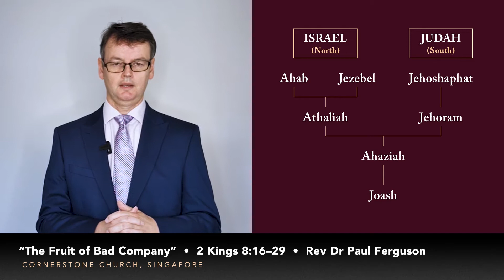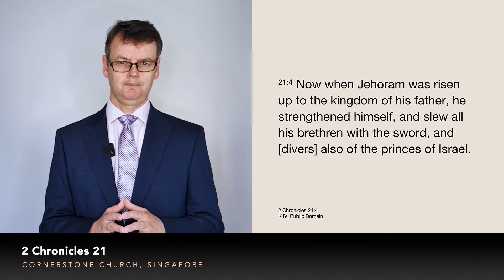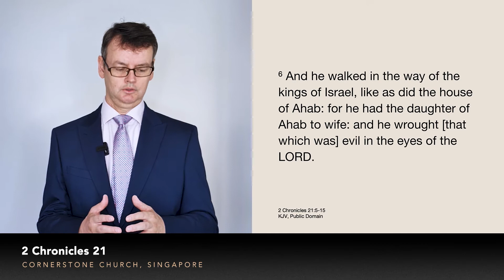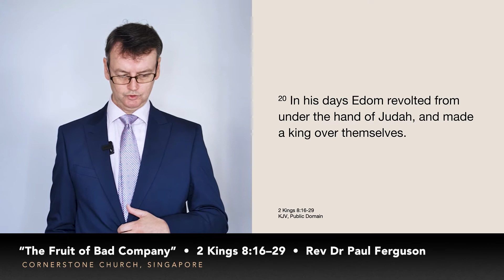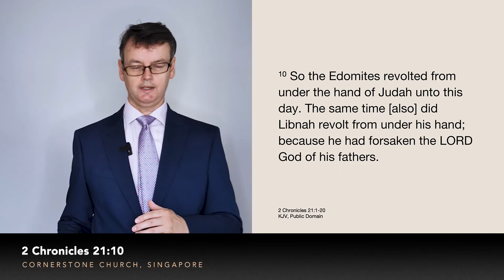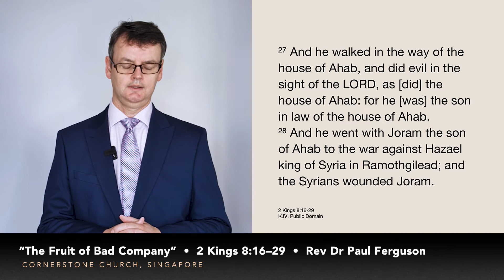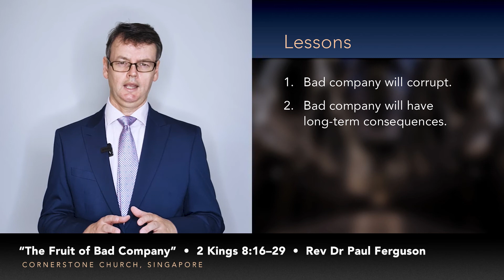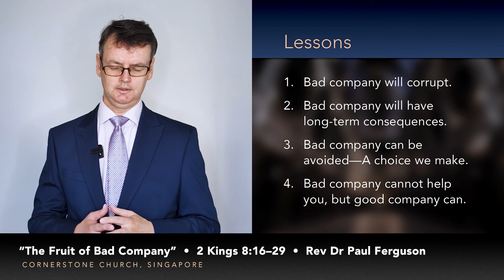Second Kings #17: "The Fruit of Bad Company" – Rev Dr Paul Ferguson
Sermon: "The Fruit of Bad Company"
Text: 2 Kings 8: 16–29
Series: The Second Book of the Kings
Preacher: Rev Dr Paul Ferguson
Date: 3 October 2021